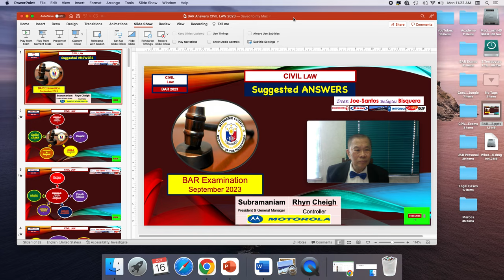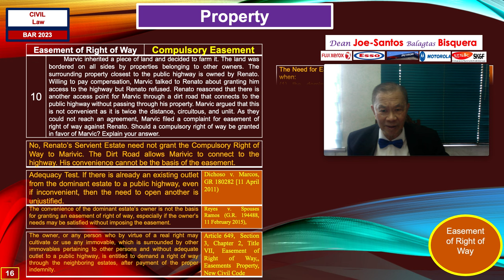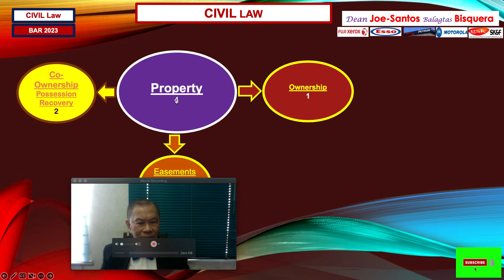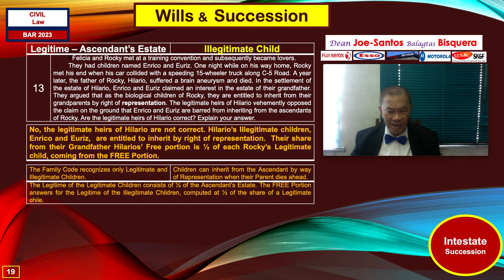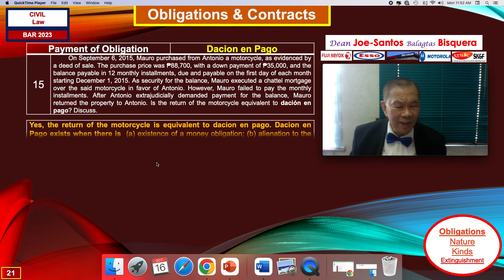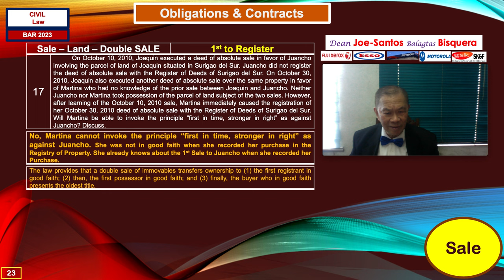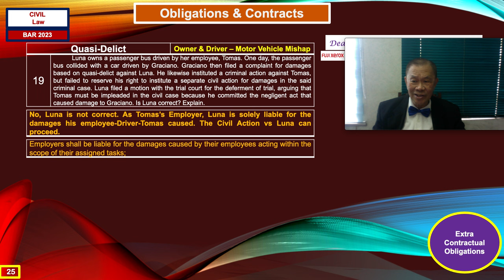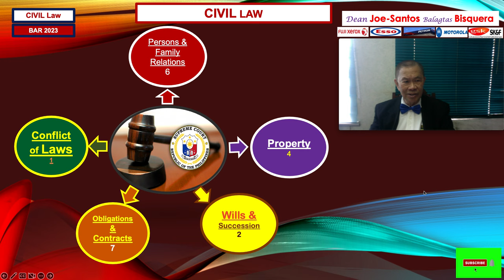CIVIL LAW - Part III - BAR 2023 - Dean Joe-Santos Balagtas Bisquera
GDedicated to Motorola's SUBRAMANIAM, President & General Manager and RHYN CHEIGH, Controller
                                                            HIGHLIGHTS
CHILD SUPPORT - Penal Law versus the Foreigner's Nationality Theory * VOID MARRIAGES - 1st Cousins in the 4th Civil Degree - No Bigamy, No Marriage License and No Marriage Ceremony * Partition of Property in Common Law Relationship * ILLEGITIMATE CHILD - Birth Certificate in Recognition, Custody for GRO Mother,  Right to Inherit in Representation of Grandparents' Estate * OBLIGATION - Demand in Default, Dacion en Pago, Pactum Commisarium, Stipulation Pour Autrui, Double Sale of Land, Funeral Expenses as Temperate Damages -  CO-OWNERSHIP, Share in the Benefits, Use and Sale of Inherited Property * PROPERTY - Easement of Right of Way, VOID Donations in Concubinage